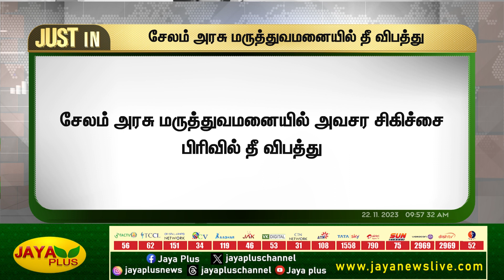Salem அரசு மருத்துவமனையில் தீ விபத்து | Governement Hospital | Fire Incident | Jaya Plus